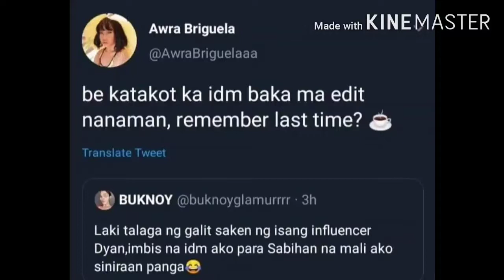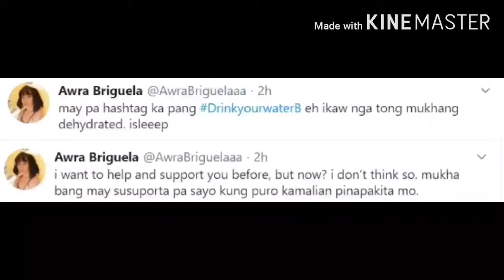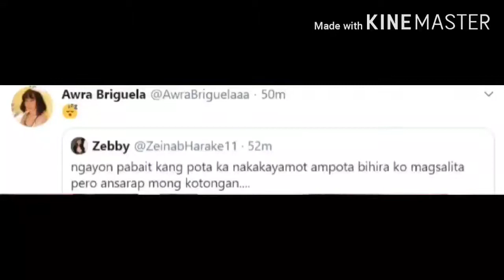Zeinab Harake at Awra sinupalpal si Buknoy Glamour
Awra and Buknoy trending ngayon